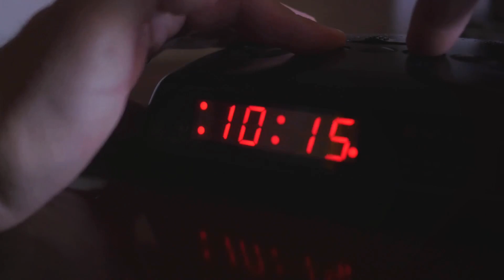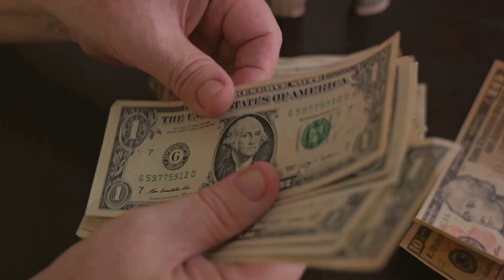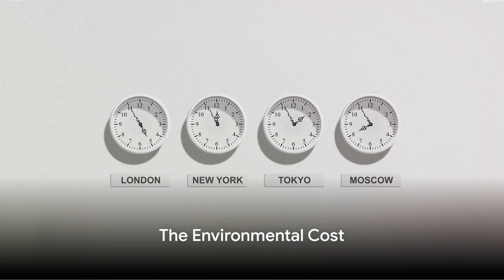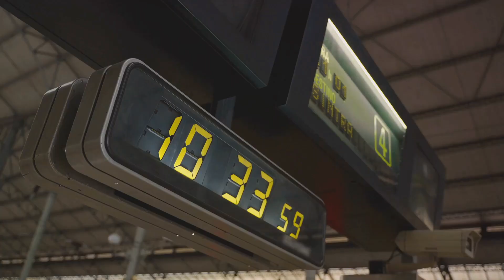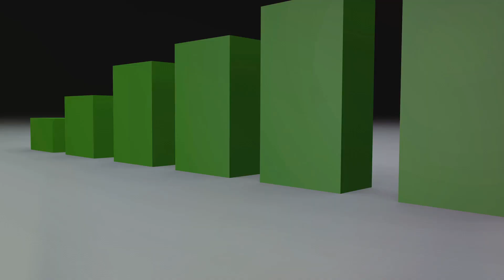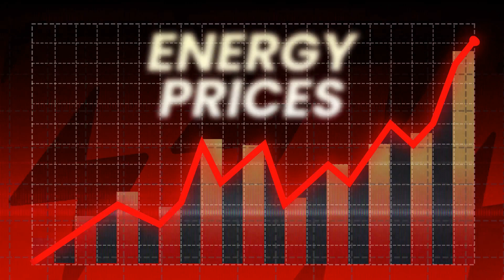10 Reasons to Get Ride of Daylight Savings Before It's To Late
heart attacks increase by 24% around day light savings just a tool they use to keep you sick

these videos are to get you to think and be entertained, the facts are for you to find and see or maybe lies, you'll know